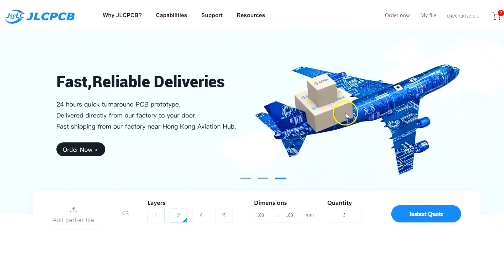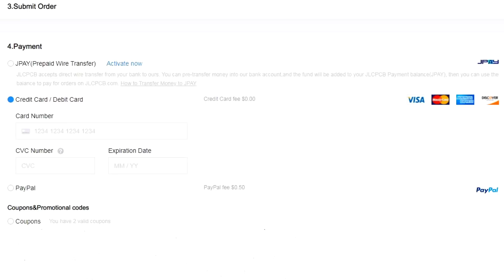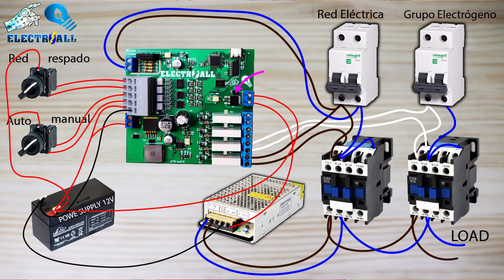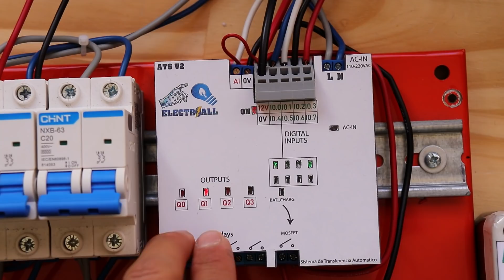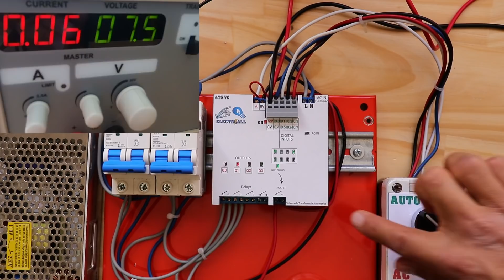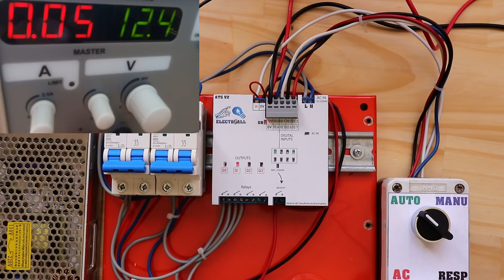Como hacer un SISTEMA DE TRANSFERENCIA AUTOMATICO "ATS" para las industrias || BIEN EXPLICADO!!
Ordene 5 tarjeta PCB a solo $2. tarifa de montaje SMT $0; registrese

                        Ó @electroall_